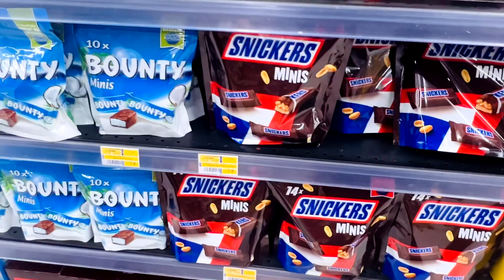Day In My Life | Shopping Day | ഇന്നത്തെ വിശേഷങ്ങൾ | Recipe Video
dayinmylife,
day in mylife,